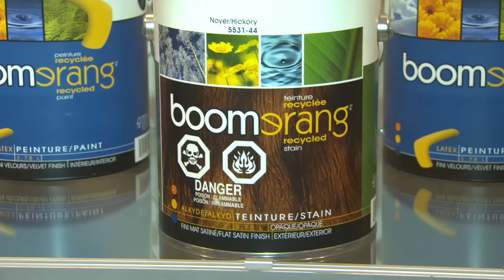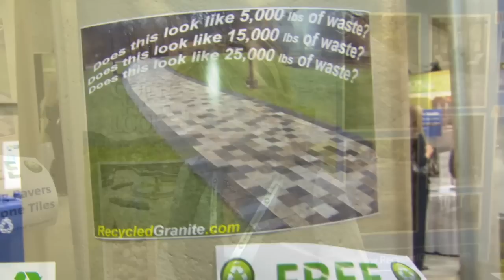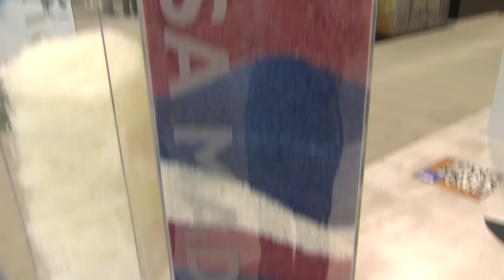The Greenest Materials of Green Build 2011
The Greenest Materials of Green Build 2011.  Learn the hottest trends and tech in green building. Join Green Building Pro as we take you Toronto for Green Build the largest Green Building expo in the world. Watch all 3 videos and stay up to date with the newest breakthroughs in Green Building for 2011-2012. Video 2 show cases innovations in green and recycled building materials.